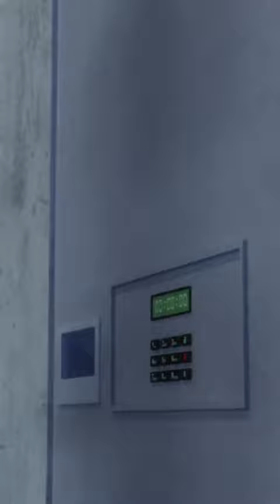When Adrien discovers his father safe! 🤔